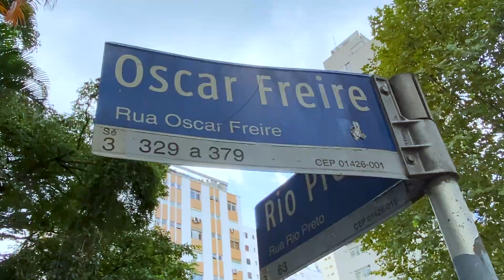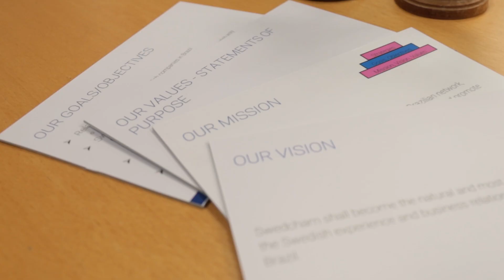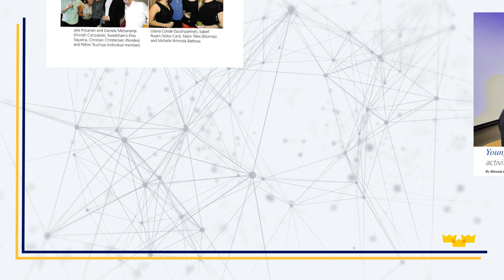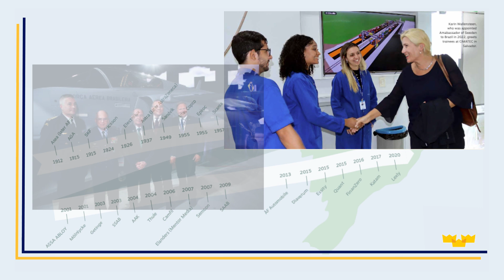SWEDCHAM: 70 ANOS DE PAIXÃO POR PESSOAS E NEGÓCIOS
Conheça a História da Câmara de Comércio Brasil-Suécia, que em 2023 completa 70 anos.